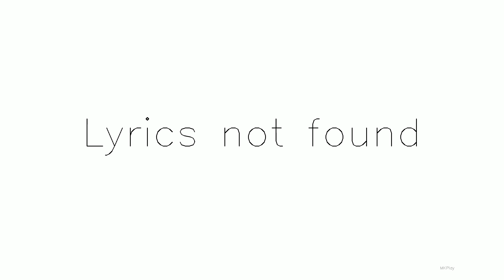Title ​falling down yt || Subscribe n share Subscribe,Like and Share